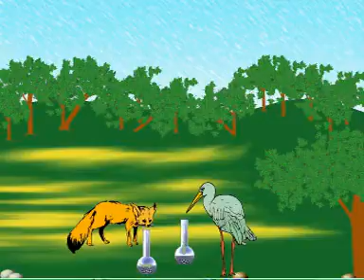Tit For Tat